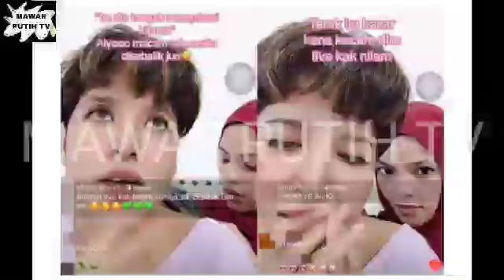S0L DAH BAGI KEBEBASA PADA IRA KAZAR DAH TAK KESAH ‼️ NAK BUAT APA PUN ⁉️😱 LANT*KLAH🤯